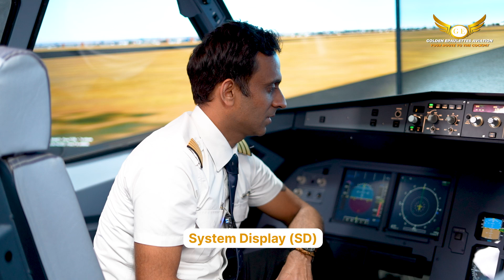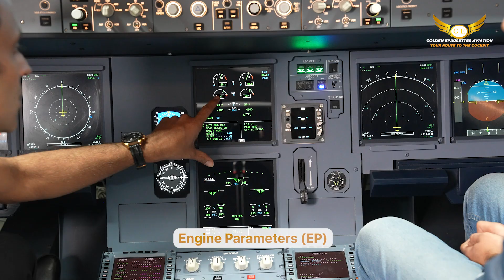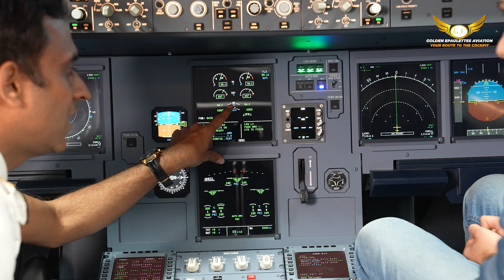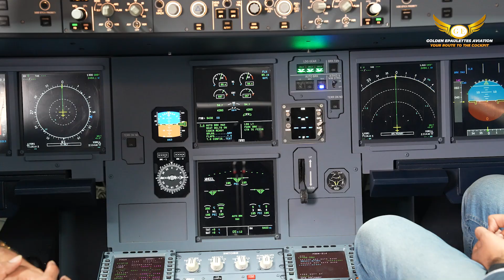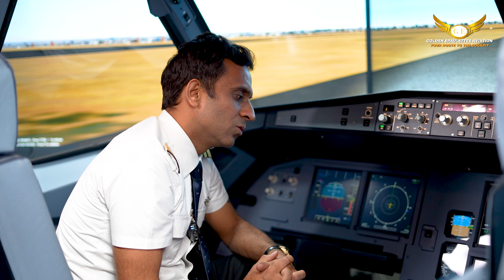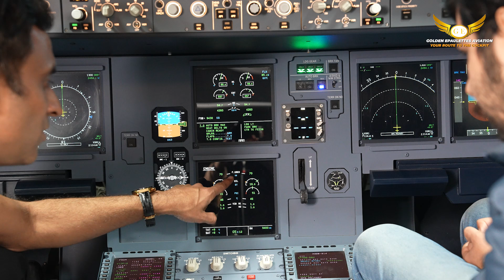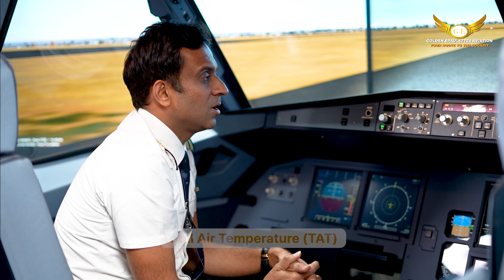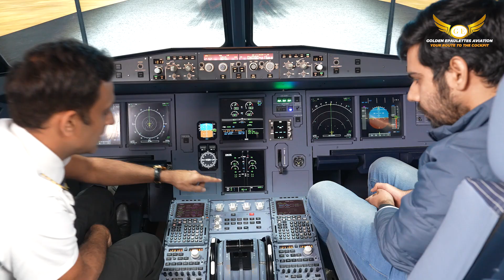What is Electronic Centralized Aircraft Monitor (ECAM) A320 Simulator Training Session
Join Captain Deval Soni in this informative training session on the ECAM (Electronic Centralized Aircraft Monitoring) system, a vital tool for monitoring aircraft performance and ensuring flight safety. Learn about the two main ECAM screens—the Engine and Warning Display (EWD) for key engine parameters like N1, EGT, and fuel flow, and the System Display (SD) for detailed insights into systems like bleed air and hydraulics. Gain valuable knowledge on interpreting data, managing alerts, and enhancing flight operations. Perfect for aspiring pilots and aviation enthusiasts

00:00:00 - Introduction
00:00:12 - ECAM Overview
00:00:30 - Engine and Volume Display (EWD)
00:00:37 - System Display (SD)
00:00:54 - Engine Parameters
00:03:13 - Fuel Flow and Fuel Onboard
00:04:37 - System Display Explained
00:05:02 - Engine Parameters on System Display
00:06:22 - Permanent Data on System Display
00:07:45 - Conclusion

Pilot Interview Questions
Pilot Interview Preparation
Want to Become a Pilot

1st Floor, Plot N0,11, 12, 16, Block A, 17, Sector 7, Block A, Palam Extension, Dwarka, New Delhi, Delhi, 110075